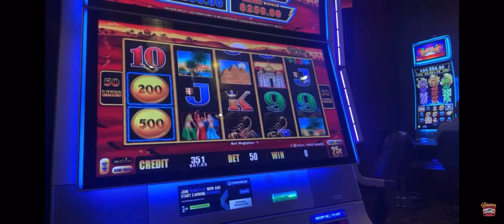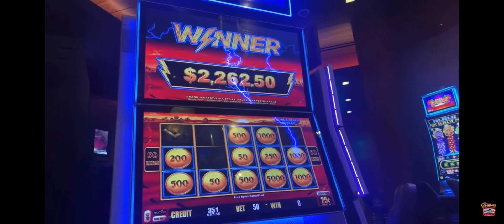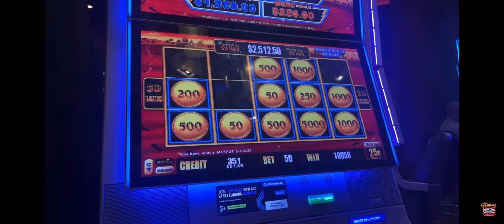Handpay Alert! SaharaGold drops a massive ball!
Just when you think your machine is running cold. Sahara Gold lightninglink drops a massive ball for an awesome Handpay! Sing with us!